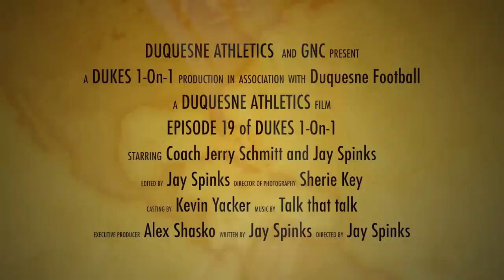Dukes 1-On-1 Season 1 Episode 19 - Head Coach Jerry Schmitt - Football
In the latest episode of Dukes 1 on 1, Jay Spinks sits down with Duquesne head football coach Jerry Schmitt.